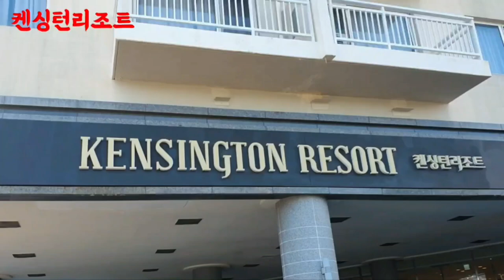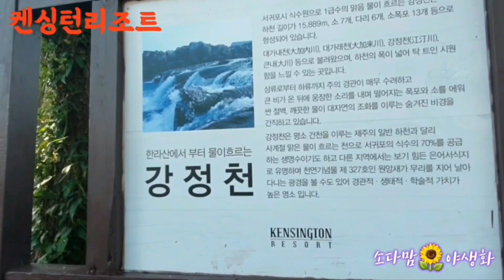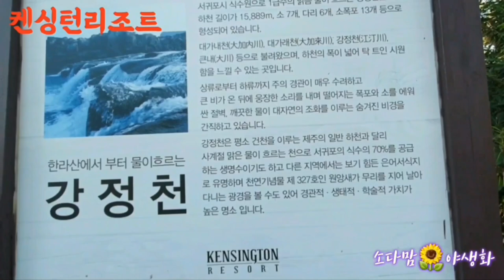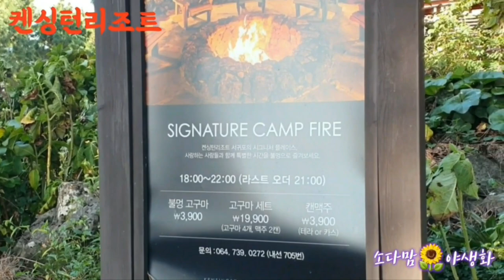바다와 계곡이함께 있는 정원 켄싱턴리조트